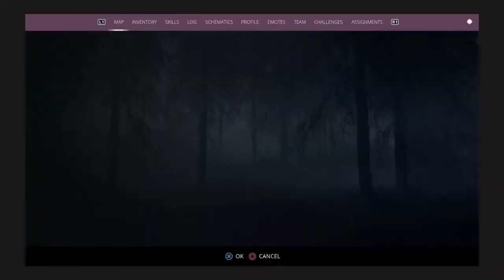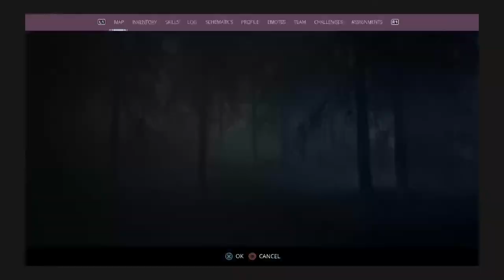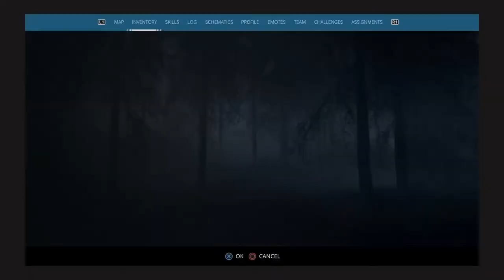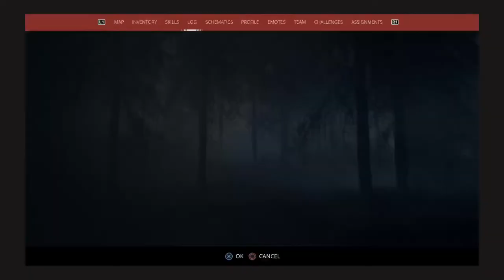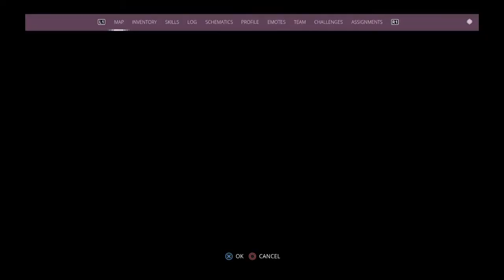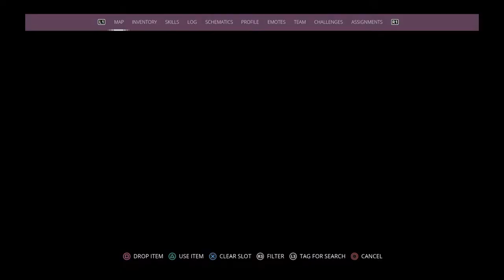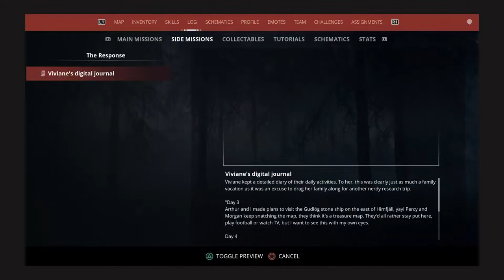Gen 0 With NineteenShark69 Go Places Destroy Faceplates